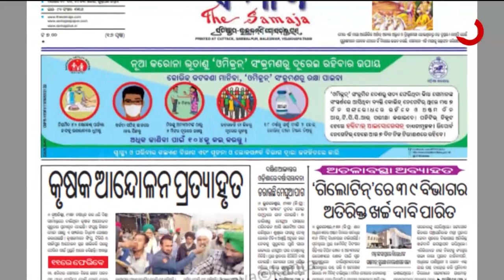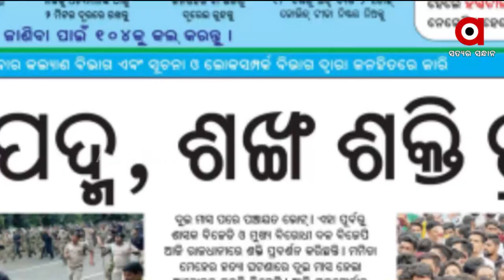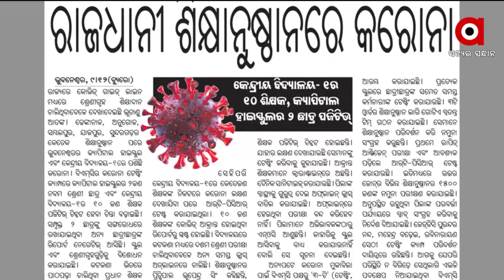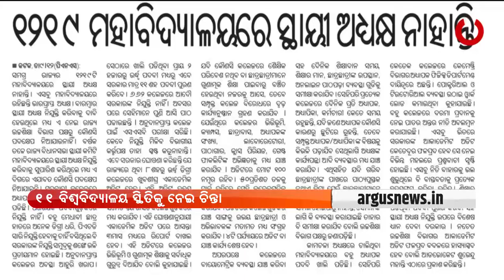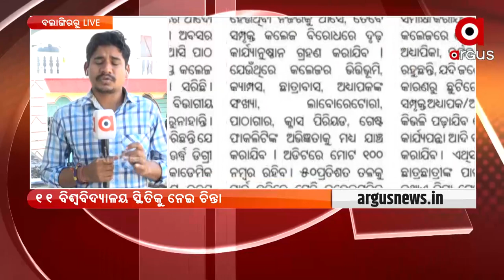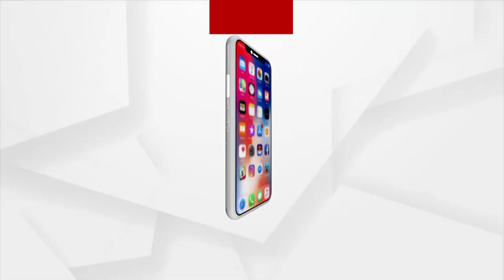Satej Sakala : ଆଜି ସତେଜ ସକାଳର ଅତିଥି ଗାୟକ ବଦ୍ରି ନାରାୟଣ ସେନାପତି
Satej Sakala : ଆଜି ସତେଜ ସକାଳର ଅତିଥି ହେଉଛନ୍ତି ଗାୟକ ବଦ୍ରି ନାରାୟଣ ସେନାପତି